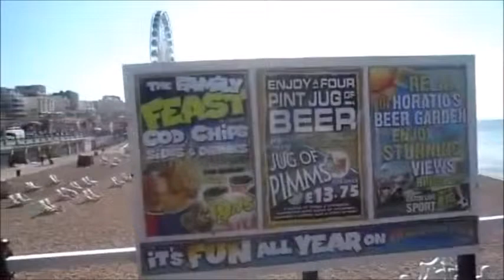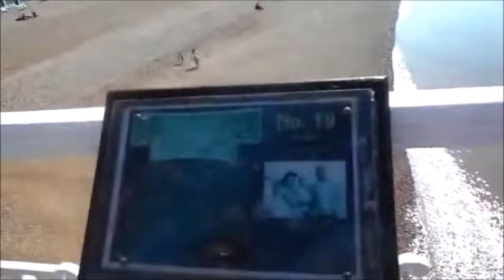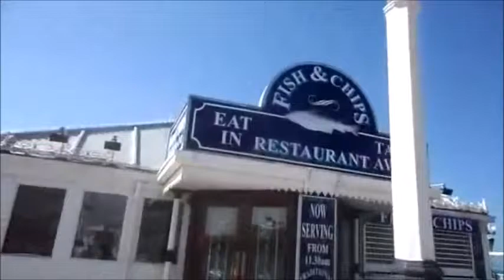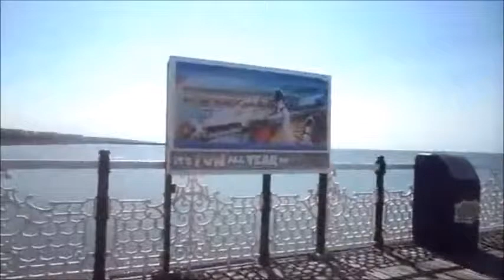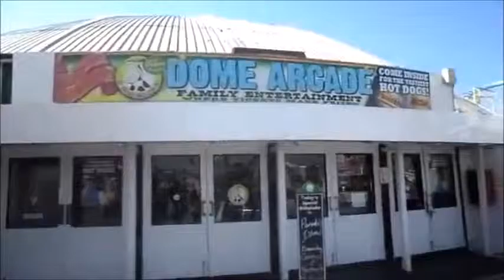End To End Walk Of Brighton Pier In England UK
We take a walk from the strait to the end of Brighton Pier. There is lots to see and do here and our favourites are the Sea Life Centre and having some fish and chips.